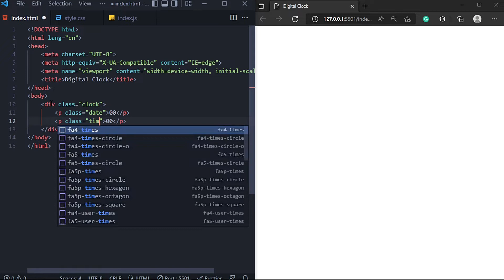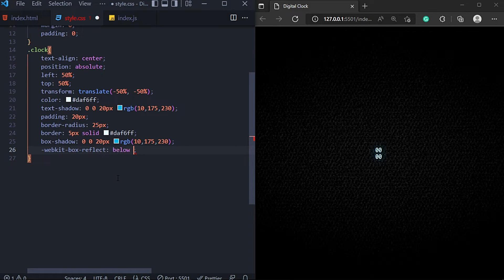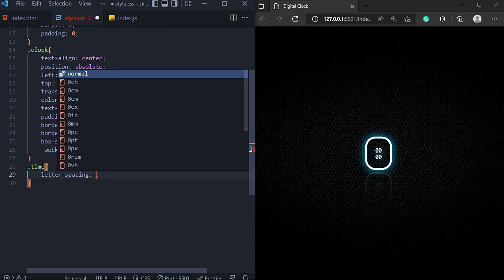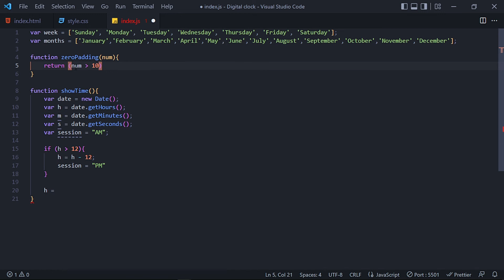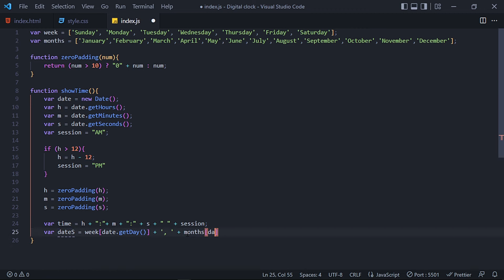Digital Clock using HTML, CSS & JavaScript